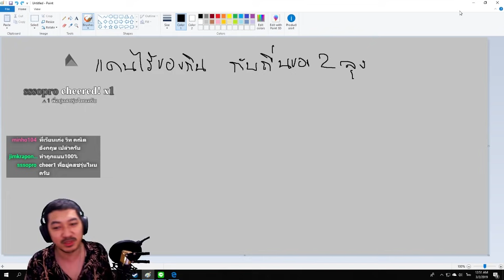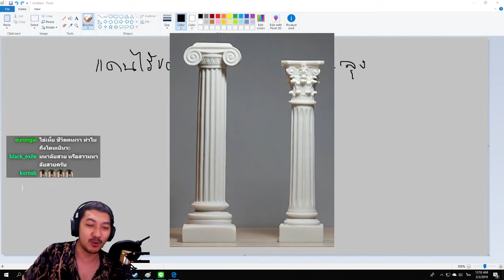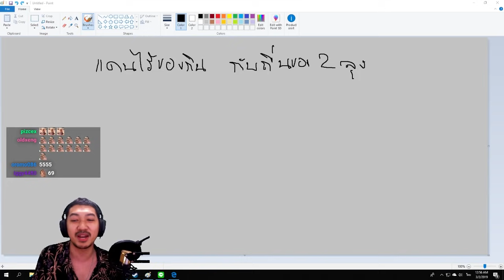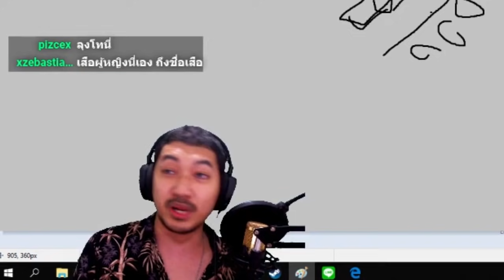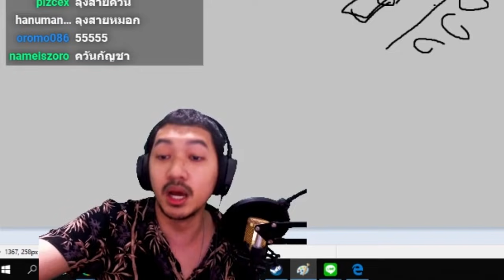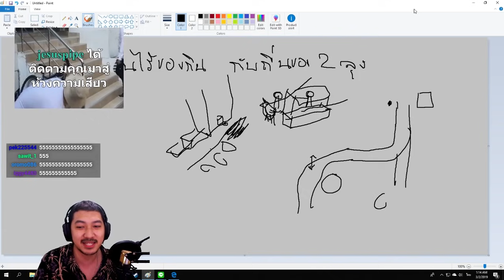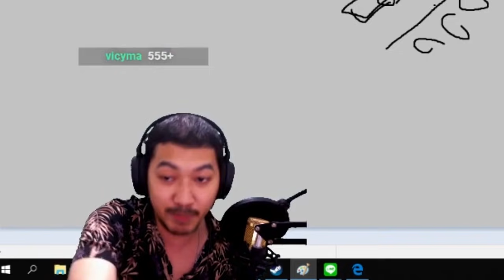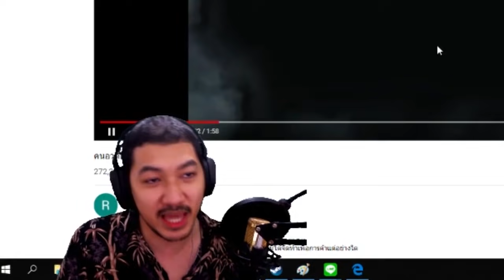แดนไร้ของกิน กับถิ่นของ 2 ลุง | นิทานก่อนนอนกับลุงไนท์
ผม live อยู่ทาง twitch เวลาค่ำเกือบทุกวัน ว่างๆมารับชมกันนะครับ

(เฟสส่วนตัว)